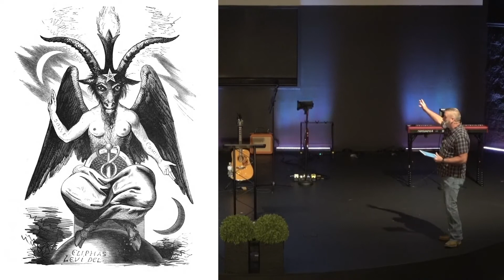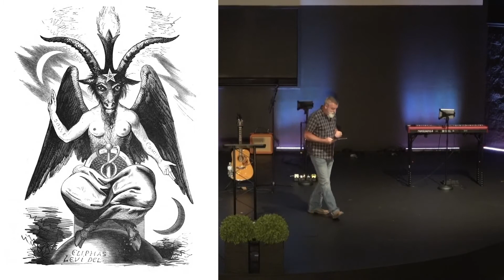Sunday July 10, 2022